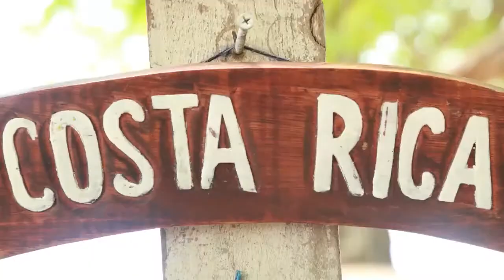Platinum 2014 - Costa Rica Behind The Scenes - MOBE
Like To Play MONOPOLY For REAL Money?

Clinton A. Lewis Jr. - Las Vegas Real Estate Investor & Internet Marketing Professional. Many of you may already know me

If you are interested in starting your own "Online Business", you will want to consider many factors...

Here are the TOP 5 items I look at when joining a new system:

#1. The integrity of the person in charge
#2. The return (ROI) it brings, when and if it converts
#3. The simplicity of its use
#4. The complimentary value to integrate with other systems
#5. The overall involvement of other leaders in this field

This is why I have recently added a new program to my portfolio:

The 5 Minute Mogul System

That said, I have known Kimball Roundy for about a decade and he has always proven to be, not only an Expert in the Internet Marketing arena but, highly ethical in his business practices. Also, he has put together some of the greatest online "money makers" ever known to this industry.

Additionally, he has now teamed up with High Quality Lead Expert & "Traffic Master" Daegan Smith.